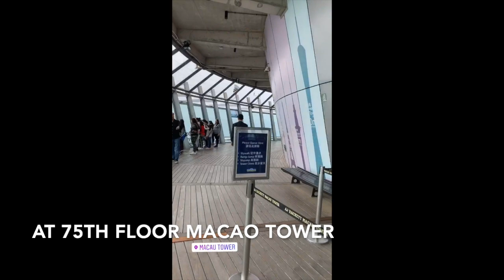Hong Kong and Macau Vlog | Part 1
Places visited

6. The Venetian Macao

7. The Parisian Macao

8. Macau Eiffel Tower

9. Studio City

10. The Peak